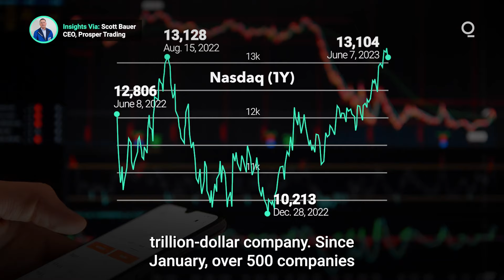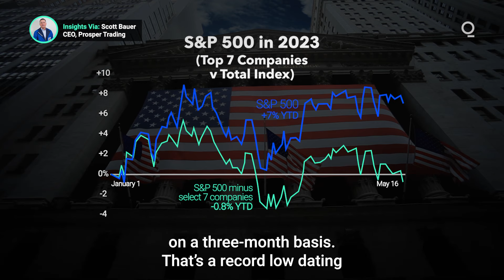Is the AI Rally Headed for a Fall?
The AI phenomenon fueled a massive rally in tech stocks so far this year, with the Nasdaq up over 30% and reaching its highest level since last August. After a record $8.5 billion flowed into tech stocks just last week, many investors think that the market could be on the brink of a potential AI bubble. Has the time for caution arrived?  Presented by @cmegroup